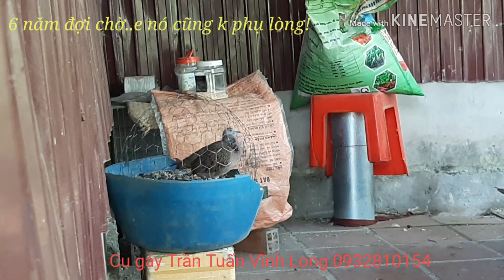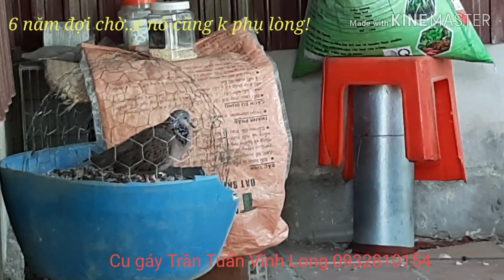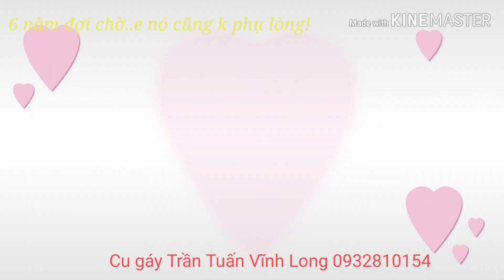Trần Tuấn Vĩnh Long